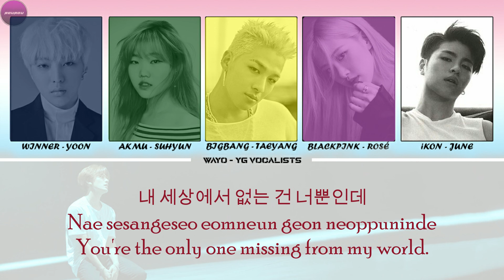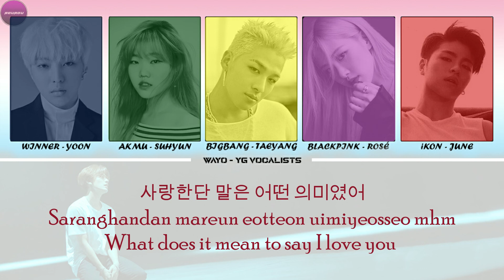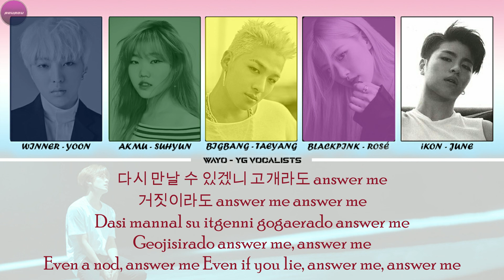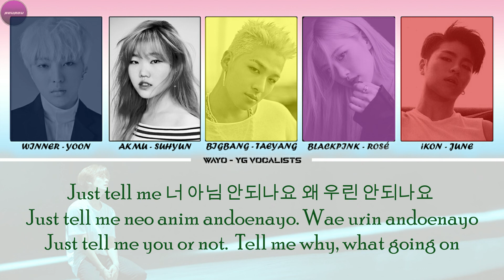HOW WOULD YG MAIN VOCALIST SING BANG YEDAMS 'WAYO' (YOON, SUHYUN, TAEYANG, ROSÉ, JUNE)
Since YG artists are supporting Yedam to his Single "WAYO" by doing a cover, I made a video on how they sing the whole song~~

~~SUPPORT ME~~

Artist : BANG YEDAM
Song : '왜요 (WAYO)'